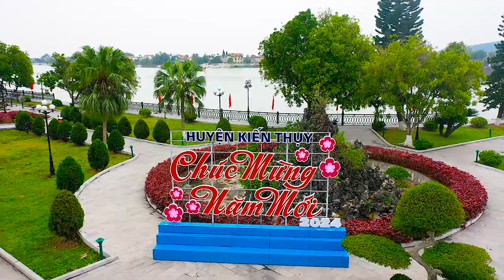Cầu Đối Kiến Thụy 30 tết Giáp Thìn 2024